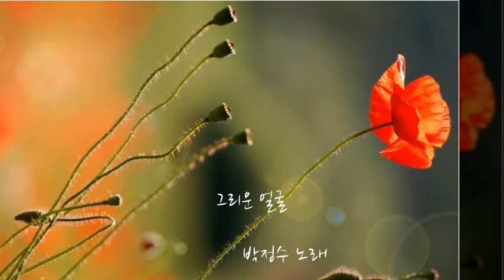그리운 얼굴 - 박정수 노래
설명  박정수 2집(아름다운 눈물꽃) k-pop

그리운 얼굴 - 이정애작사.작곡 / 박정수 노래

내 마음 한구석 자리잡은
따스한 눈빛을 지닌 그리운 얼굴

사랑을 남기고 떠나 버린
이슬빛 눈망울 보다 투명한 여자

그리운 날에는 옷깃을 여미고
낙엽이 떨어진 거리를 거닐며

그녀의 모습 바람을 가르며
어느새 내 곁 머무네

내 마음 한구석 자리 잡은
라일락 향기를 닮은 순결한 여자